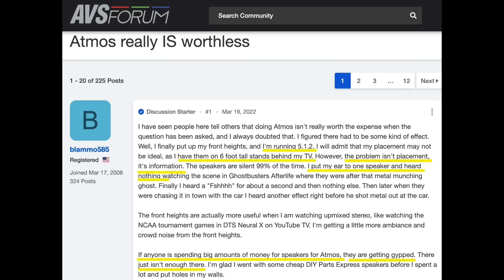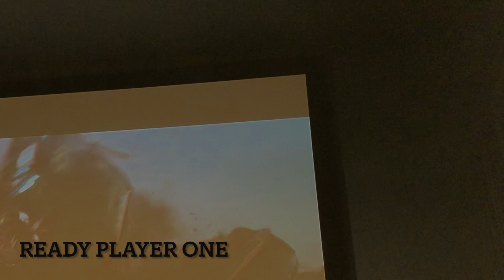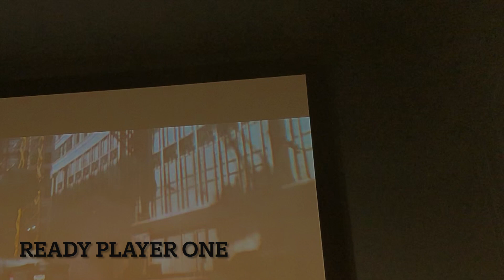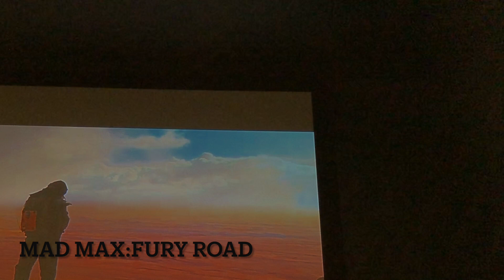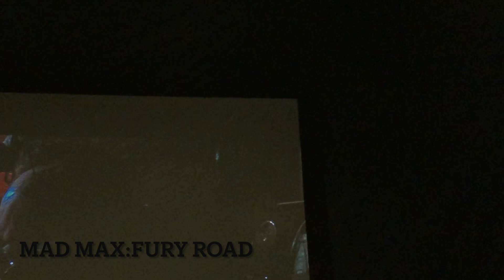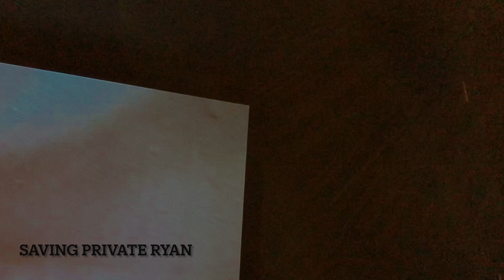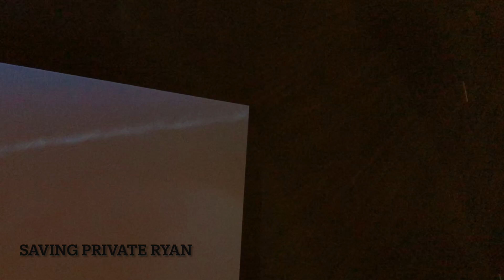Do Dolby Atmos Speakers Actually Produce Sound? Let's test it and find out!!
A user on the AVS forum stated Atmos is worthless! I know I'm getting a lot of sound thru my Dolby Atmos, so I decided to measure exactly what sounds I get thru a single Atmos speaker. You may be surprised how much sound actually comes thru. Watch the video and hear what you're missing if you don't have an Atmos setup.